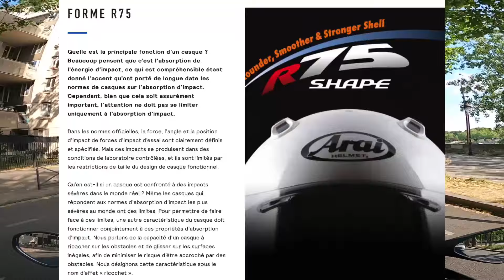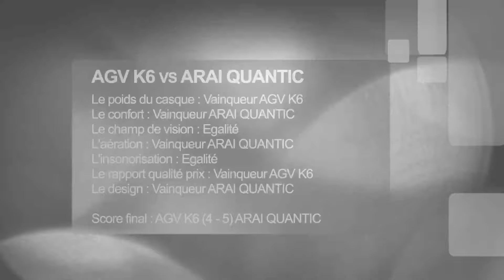Comparatif AGV K6 vs ARAI QUANTIC ! (Casque moto GT Sport)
Dans cette vidéo, je fais une petite battle entre deux casques de même catégorie, à savoir les "Sport GT" que sont le AGV K6(S) et le ARAI QUANTIC !